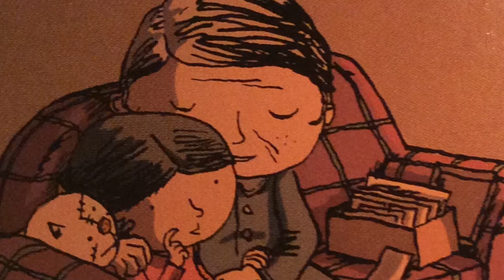Hidden by Dauvillier, Lizano and Salsedo